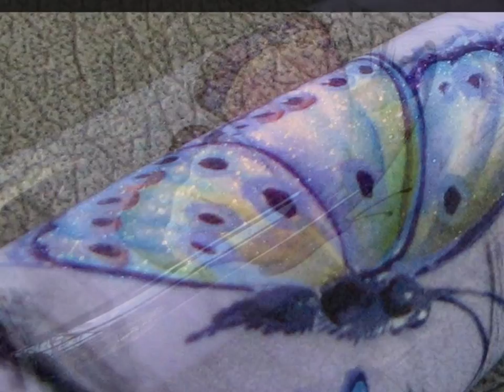Very Special LADIES BUTTERFLY Big Game Fishing Rod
Home of the World's Finest Custom Fishing Rods